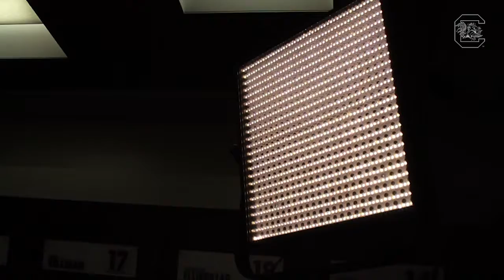Men's Soccer Report Day - 8/8/17